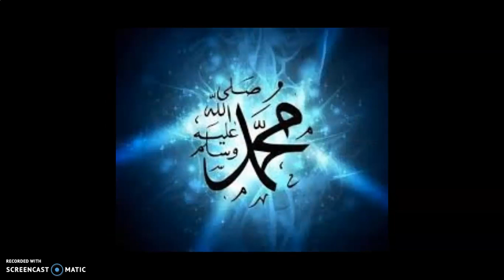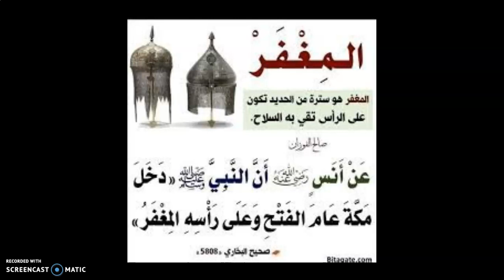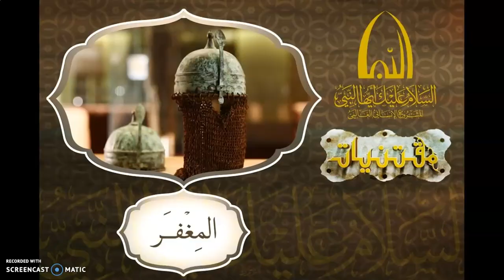أسلحة رسول الله صلى الله عله وسلم